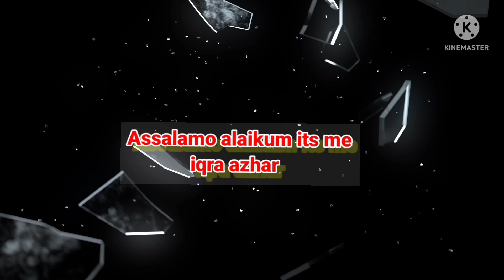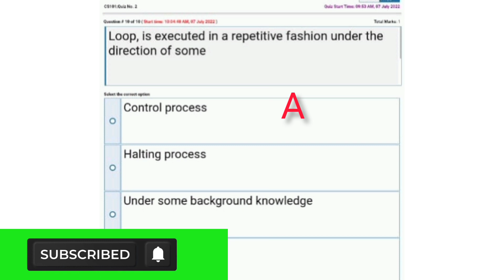cs101 quiz 2 solution 2022 ||cs101 vuquiz ||Iqra Azhar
cs101 quiz 2 with correct solution for vu short Lectures and assignment solution and Quiz solutions stay in touch with channel thanku regard Iqra Azhar